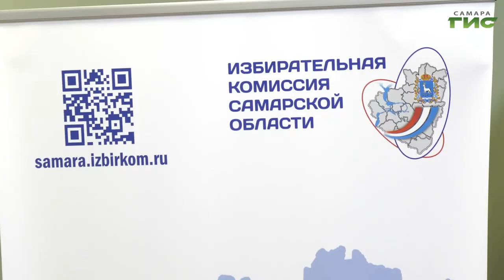В Самаре обсудили итоги выдвижения кандидатов на выборы 2023 года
В Самаре на площадке Общественной палаты Самарской области прошел круглый стол регионального общественного штаба независимого наблюдения за выборами - 2023 на тему "Конкуренция на выборах: итоги выдвижения". Эксперты обсуждали процедуру регистрации кандидатов, которая завершилась на прошлой недели и высокий уровень конкурентной борьбы на выборах всех уровней в регионе. Подробнее в нашем сюжете.